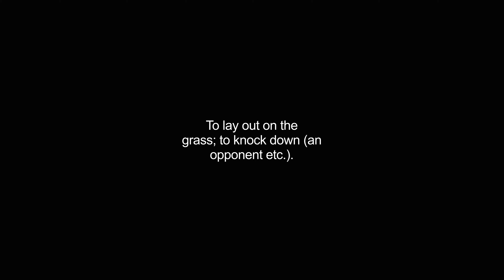grassing video Dictionary meaning and pronunciation